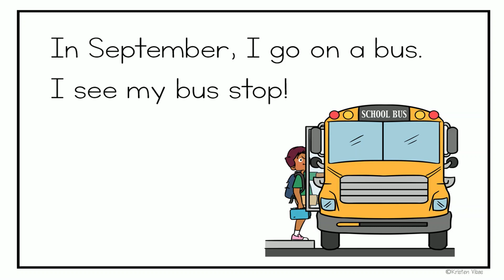In September - a Kids Read Aloud Book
"In September" is a book about going back to school and what kids might see and do there. This short read aloud is perfect for primary grades and beginning English learners. It supports discussion at the end by asking "Where do you go in September? What do you do there?"

This story is written and voiced by Kristen Vibas.
Graphics included in this book were created by Educlips, Kate Hadfield and Sarah Pecorino.